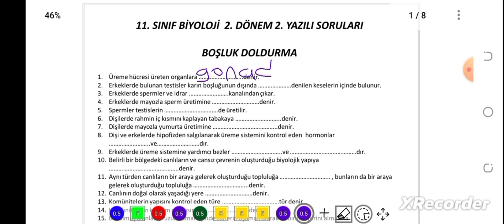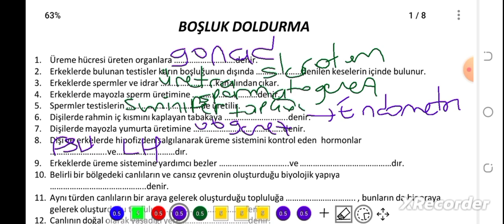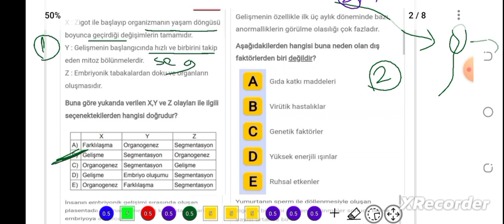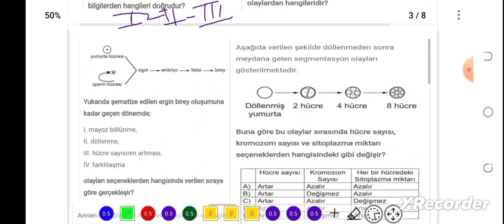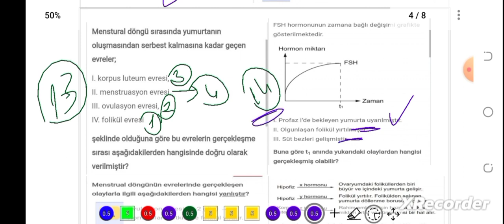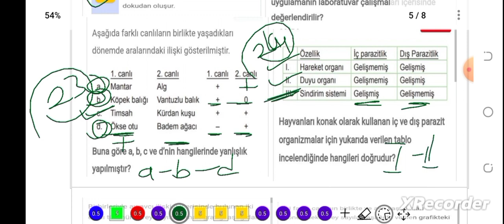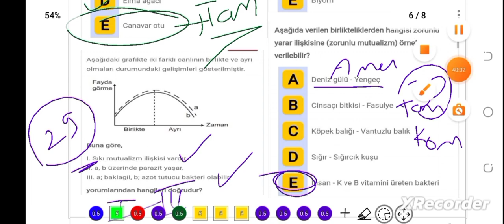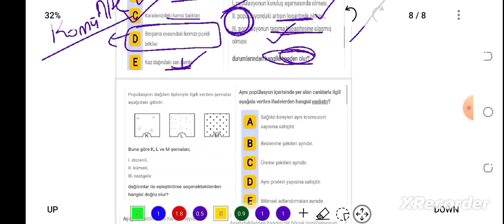11. SINIF BİYOLOJİ 2. DÖNEM 2. YAZILI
PDF